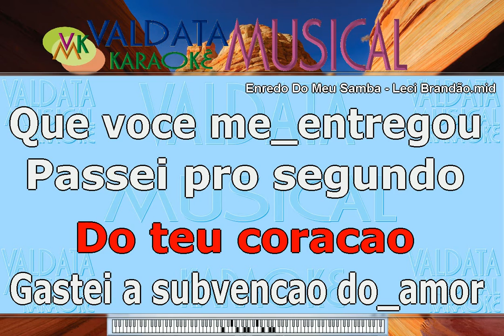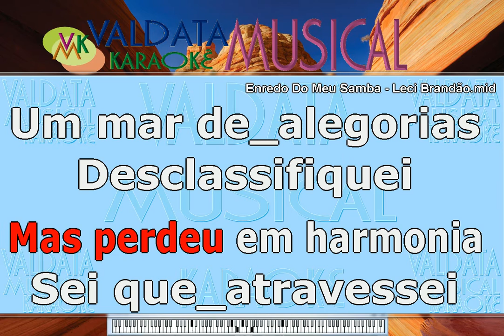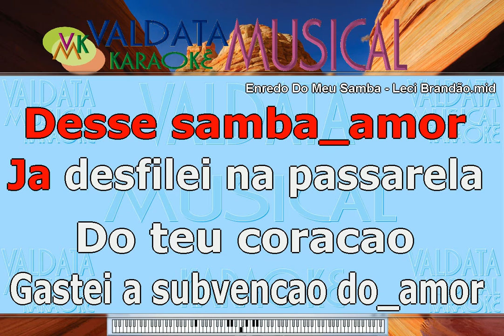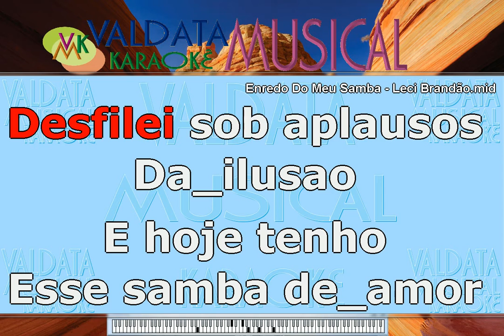Enredo Do Meu Samba Leci Brandão - karaoke